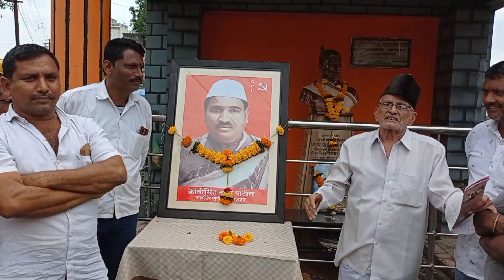उंब्रज येथे क्रांतीसिंह नाना पाटील यांना अभिवादन; काॅ. सयाजीराव पाटील म्हणाले...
गांधीजींच्या  चळवळीचे लोण सामान्य जनतेपर्यंत पोहोचले तेव्हा सन १९२६ नंतर नाना पाटीलही स्वातंत्र्य चळवळीकडे आकृष्ट झाले. काँग्रेसमध्ये सामील होऊन परकीय सत्तेविरुद्धच्या संघर्षात भाग घेण्याचा निर्णय त्यांनी घेतला. त्यासाठी सरकारी नोकरीचा त्यांनी त्याग केला. काॅग्रेसमध्ये असताना पत्री सरकार स्थापन केले परंतु  सध्याच्या काॅग्रेसला नाना पाटील यांच्या कार्याचा विसर पडला असल्याची खंत काॅ. सयाजीराव पाटील यांनी व्यक्त केली